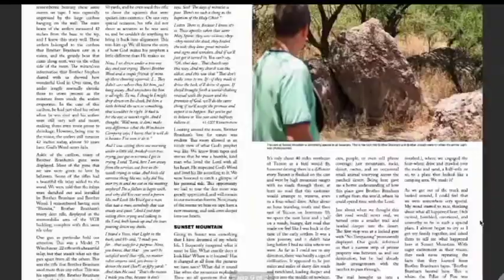visage ( face) de prophète William marrion Branham sur sunset mountain.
✨Bienvenue sur notre chaîne ! Dans cette vidéo, je vous montre le visage (face) de prophète William marrion Branham sur sunset mountain. Bon visionnage en Christ.